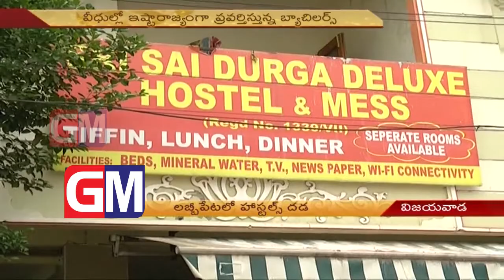Gudivada Local News 12 09 2016